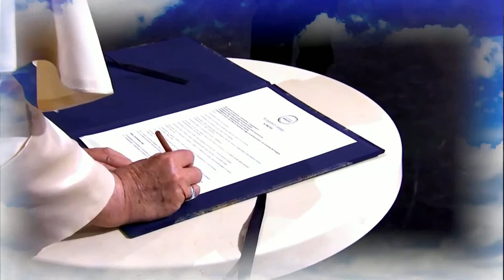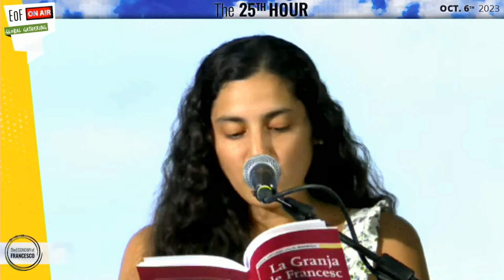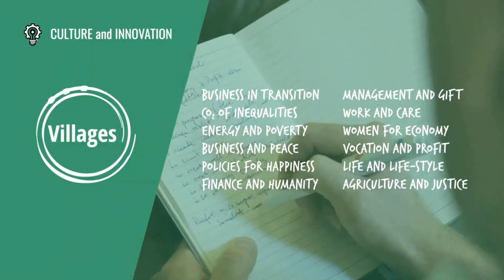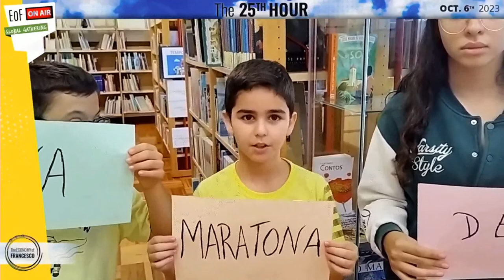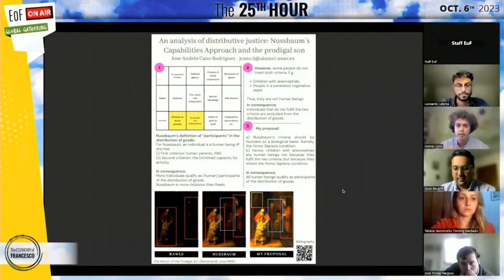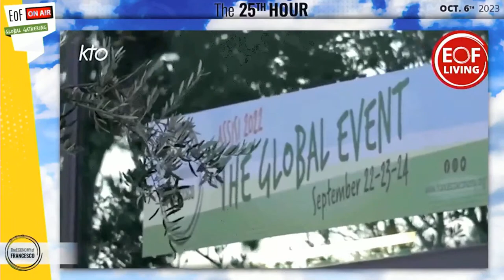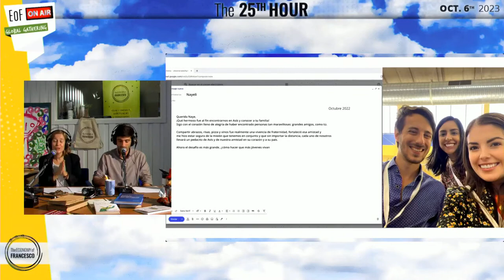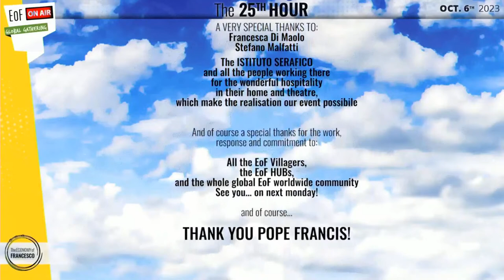The 25th hour. EoF (((ON AIR))) Global Gathering 2023 - ENGLISH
PROGRAMME

Introduction

The Harvest. The world is already changing with EoF. Connections with the world: experiences, projects and youth activities

The 25th hour. With L.Bruni

Face to face with Francis. (Missing) Links – On prophecy – Agape

What’on. EoF in a nutshell: life so far

Pièce de théâtre. Pinocchio, praise of the path and the gift

Wiki EoF. Handbook of notable and useful things to help you navigate inside EoF

EoF Academy interview. Technology & Inequality with Daron Acemoglu, MIT Boston

Happening today. Back to the future

Contest. The stories we are

Message from Pope Francis

Conclusions